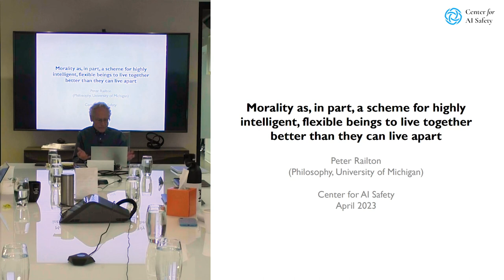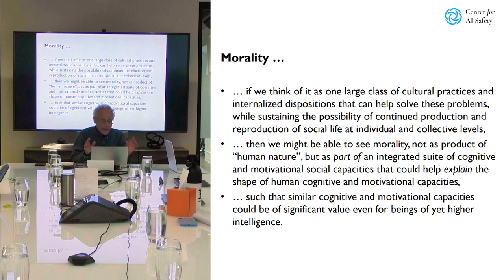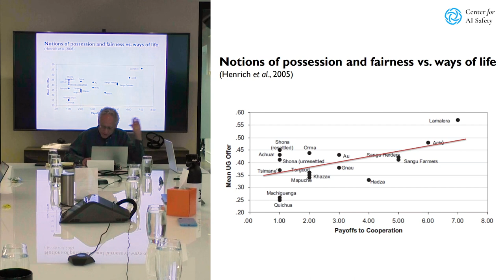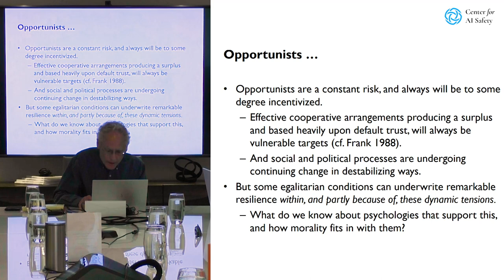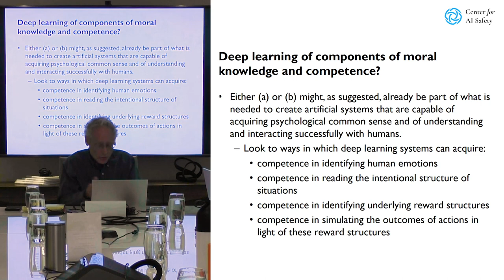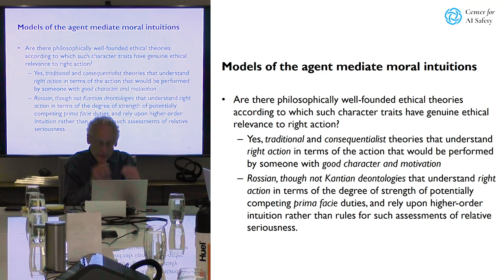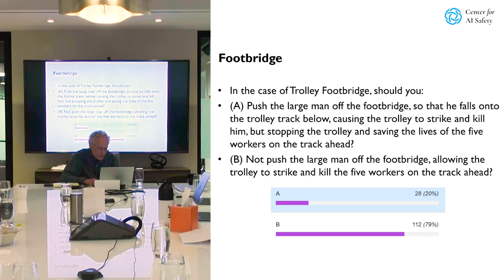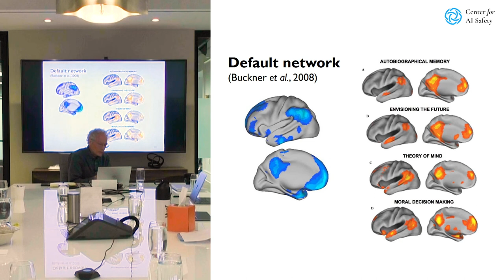Peter Railton - A World of Natural and Artificial Agents in a Shared Environment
This discussion is part of a series of guest speaker events as part of the CAIS Philosophy Fellowship.